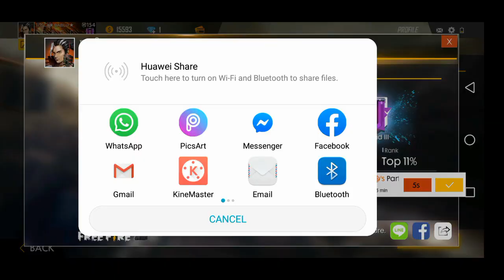FREE FIRE NEW EVENT GET FREE TWO COSTUMES || FREE COSTUME STAR OF 2019 BUNDLE, COMMANDO BUNDLE